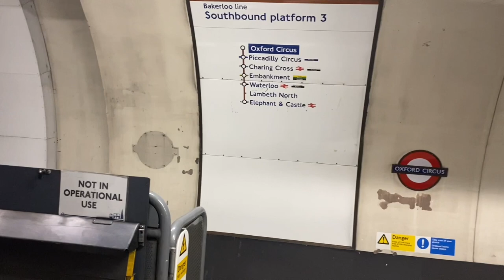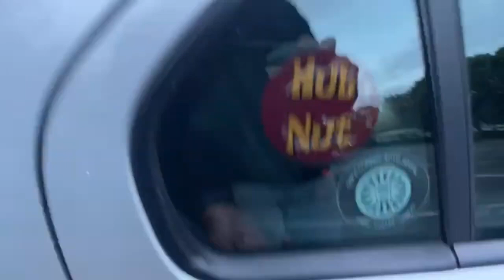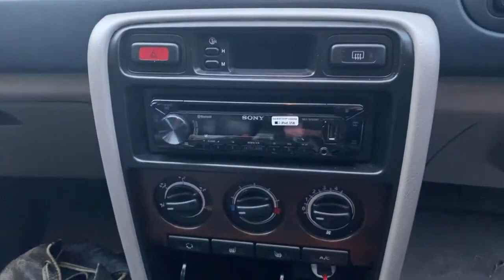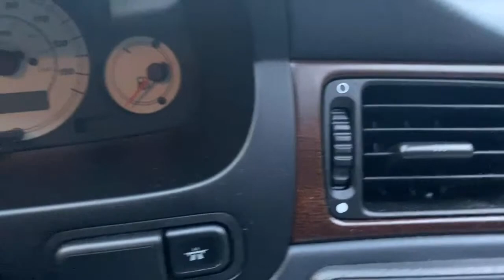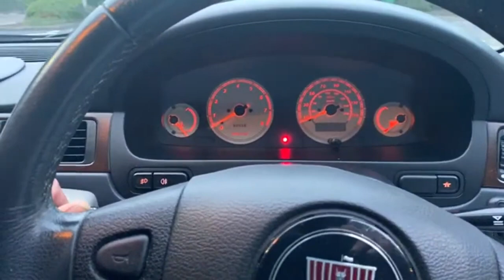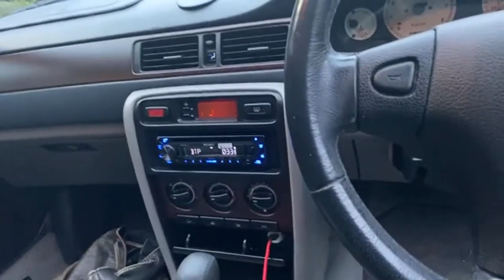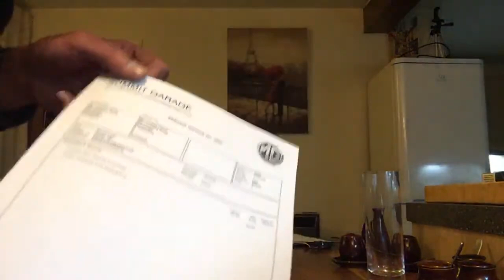Collecting my new car, a 2003 Rover 45 V6 Connoisseur 24V Automatic.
I take a taxi, two tubes and three trains to collect a rather well known Rover 45 and drive him 200 miles back to the Peak District…

Please consider clicking the link below to join my amazing channel members in supporting the channel, and gain access to a range of features and benefits both on and off YouTube...🙏

🔶 The Current Boaty’s World Car Fleet 🔶

▪️Brian Johnston (Ex-Project Nigel)
2005 Rover 25 1.4 GSi
Starlight Silver Metallic
Black Leather with All-Ash Black Oak

2002 Rover 25 1.6 iXL Stepspeed CVT Automatic
Starlight Silver Metallic
Black Leather

▪️Fräulein Wetleg von Tittybiscuits
1998 MGF Roadster
Platinum Silver Metallic
Black/Green Fusion

▪️ Sir Richard Morris (Ex-Lloyd Vehicle Consulting)
Rover 45 V6 Connoisseur 24V Automatic
Starlight Silver Metallic
Black Heated Leather

▪️Miss Boo (Ex-Chops Garage)
Land Rover Freelander TD4 HSE
Silver Metallic
Black Ventilated Leather